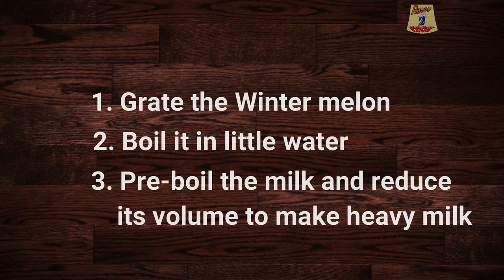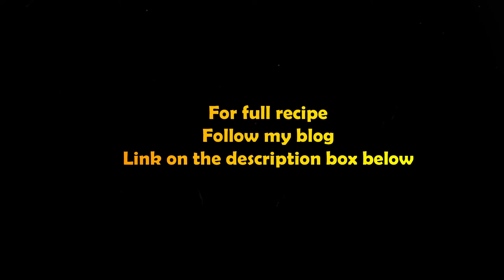Chal-Kumror payesh/ Wintermelon Payasam: A Veggie Dessert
A dessert using a vegetable ?? Silly right ?? But this is an astonishingly delicious dish. Great way to have vegetables when you don’t like them. Really fun to prepare and even funnier to see the reaction of the persons to whom it is served. Try it. and send me some of the best reactions that you receive. Thank you!!